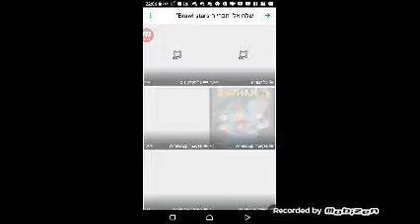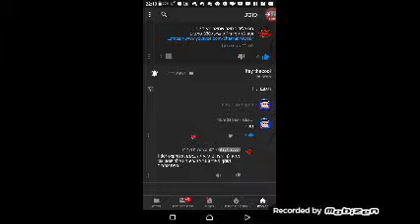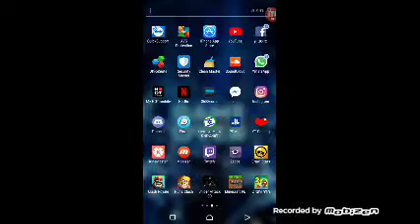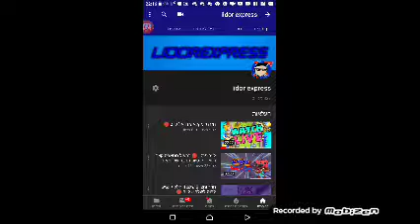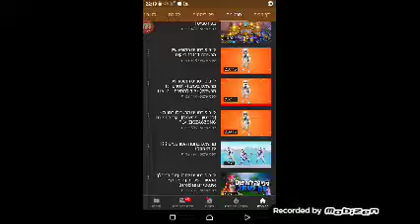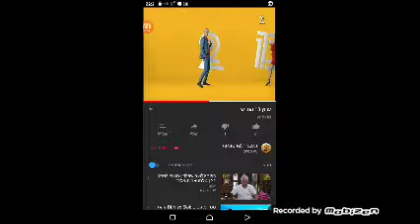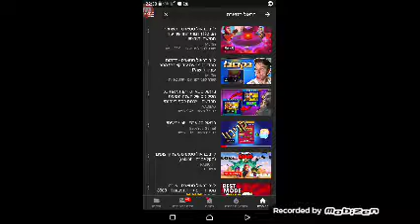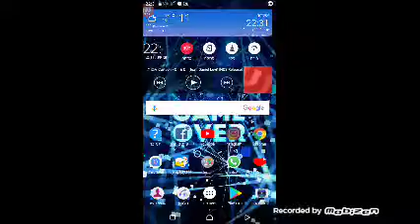בראול סטארס מגיעים ל1700 🏆🏆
איקס לאל פרימו חחחחח